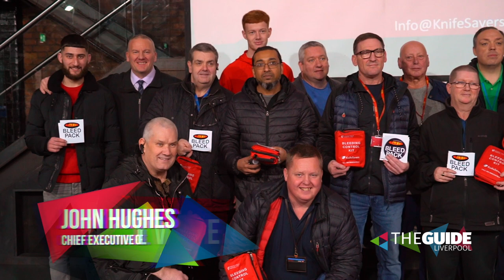We meet the cabbies backing life-saving scheme to help victims of knife crime | The Guide Liverpool